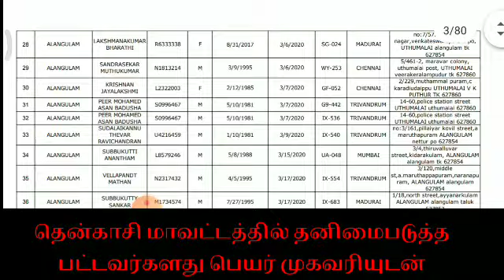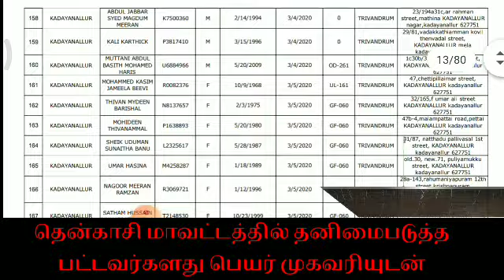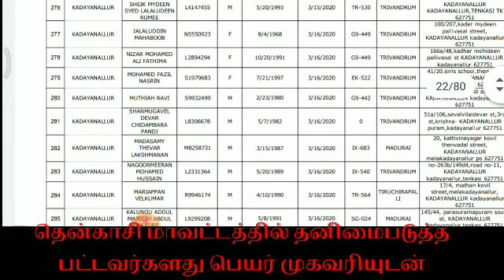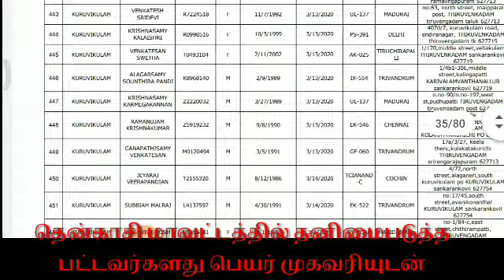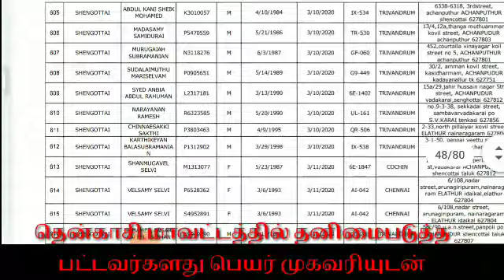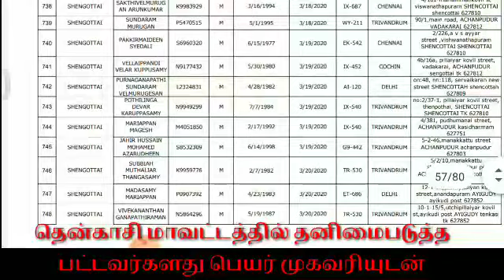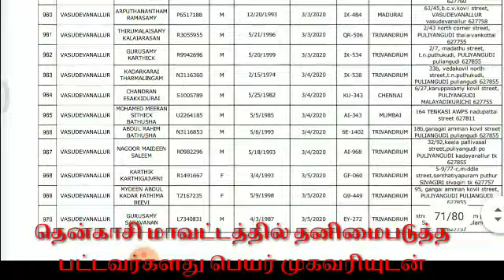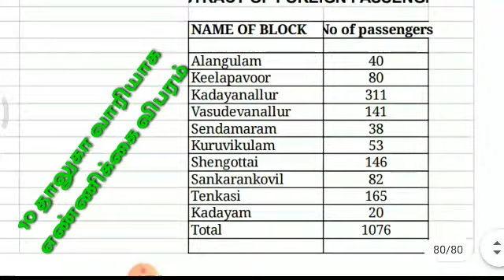தென்காசி மாவட்டத்தில் தனிமை படுத்தப்பட்ட 1706 பெயர் பட்டியல் | corona Tenkasi | StayAtHomeSaveLives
தென்காசி மாவட்டத்தில்
தென்காசி_165, கடையநல்லூர்_311 ஆலங்குளம்_40, கீழப்பாவூர்_80, கடையம்_20, சேந்தமரம்_38, வாசுதேவநல்லூர்_141, சங்கரன்கோவில்_81 குருவிகுளம்_53 செங்கோட்டை_38 என வெளிநாடுகளில் இருந்து வந்து வீடுகளில் தனிமை படுத்தபட்ட நபர்கள் பெயர், ஊர், முகவரி, பாஸ்போர்ட் எண், வந்து இறங்கிய ஏர்போர்ட், தேதி துல்லியமாக விபரங்கள் தேவையா வீடியோவில் பாருங்கள்